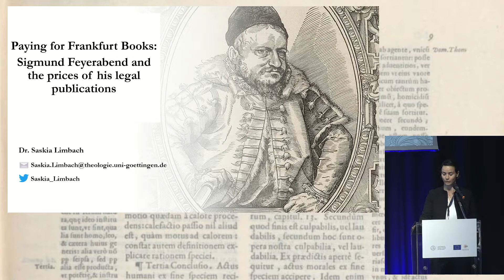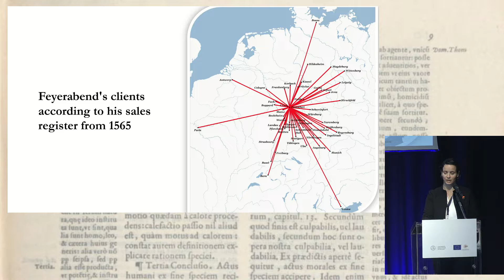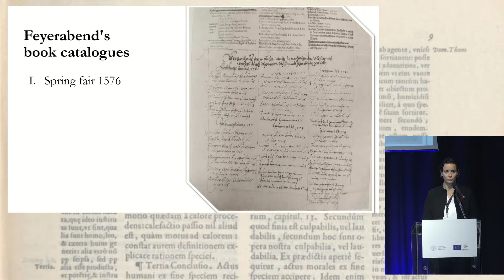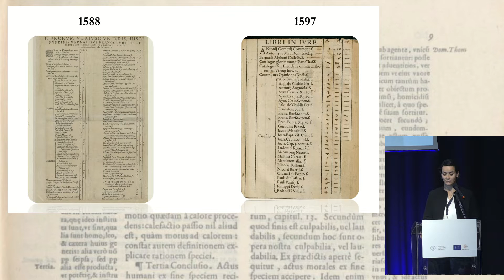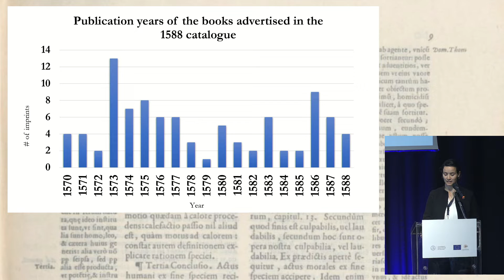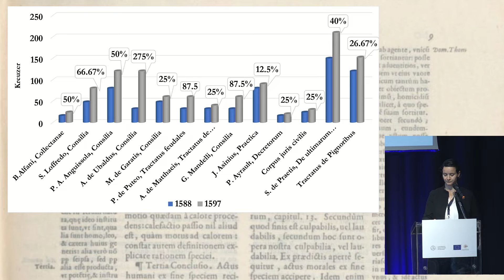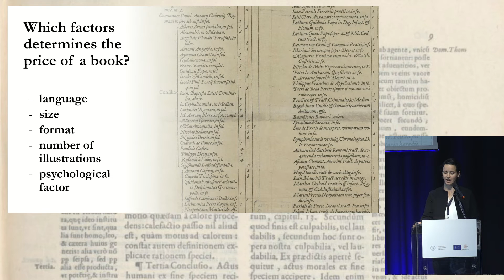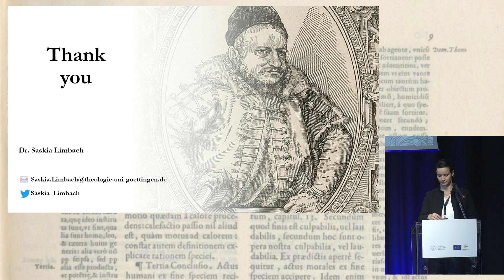Saskia Limbach – University of Göttingen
Reshaping the Early Modern Book World: Competition, Protection, Consumption
International Conference 30-31 May & 1 June 2022, Milano:
"Paying for Frankfurt books: Sigmund Feyerabend and the prices of his legal publications"